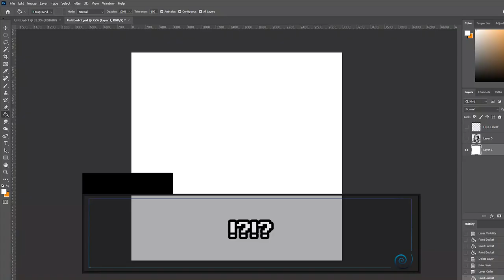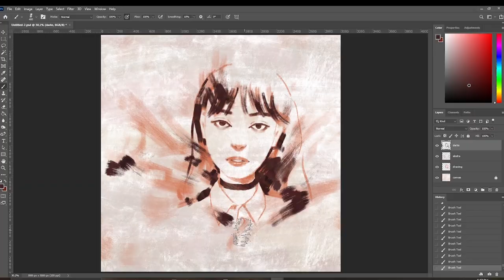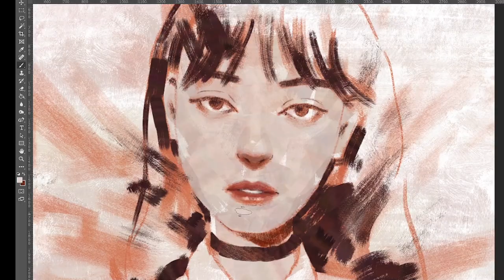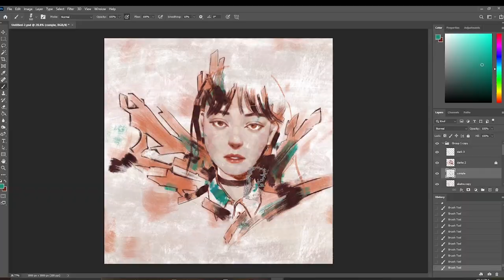Art Challenge!! How to Paint Like Soey Milk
How To Paint and draw, digital art painted in Photoshop. This artwork is painted with a Wacom tablet.

This is a tutorial video about painting and drawing portraits.